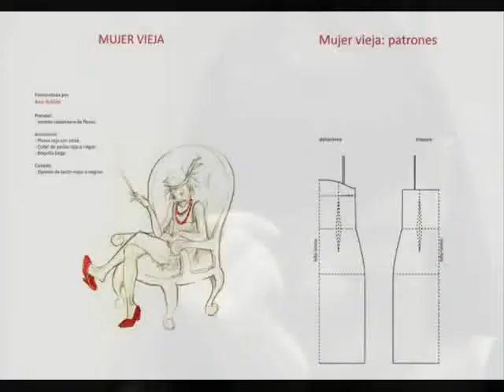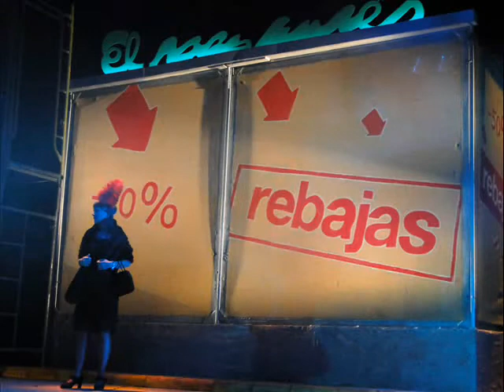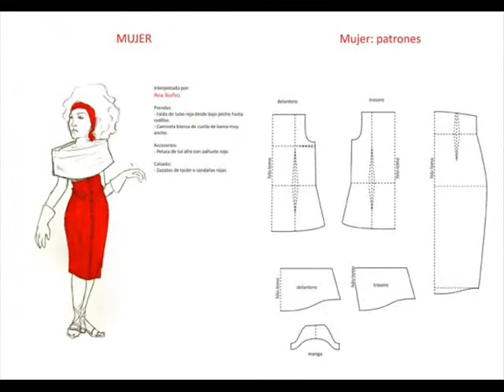Teatro Fotos "CARICIAS". Ana Ibáñez. 2009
Video montaje fotográfico. Momentos de la Obra teatral "Caricias" de Sergi Belbel, dirigida por Jorge Lora. 2009